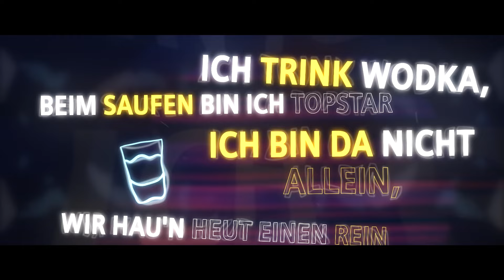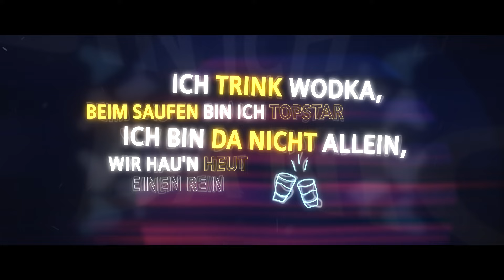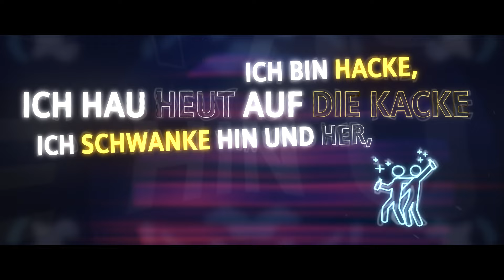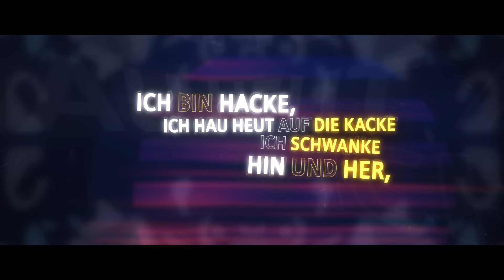Ich bin Hacke - Kings of Günter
Kings of Günter, die Shootingstars des Saufschlagers, schießen Richtung Mars. „Ich bin hacke“ heißt der neue Saufsong, der hält was er verspricht: Ein schwankender Beat, ein versoffener Gesang, eine Ode ans Delirium.
Die Bier- und Wodka-Topstars hauen auf die Kacke. Die breite Masse wird es lieben. Prost!